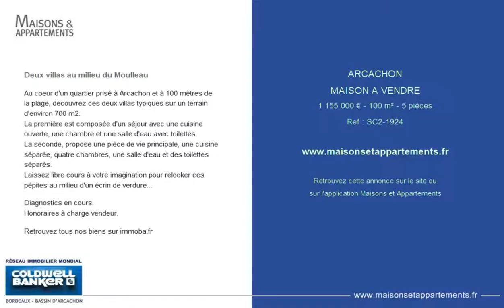ARCACHON - MAISON A VENDRE - 1 155 000 € - 100 m² - 5 pièces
Référence : SC2-1924

Deux villas au milieu du Moulleau
Au coeur d'un quartier prisé à Arcachon et à 100 mètres de la plage, découvrez ces deux villas typiques sur un terrain d'environ 700 m2.
La première est composée d'un séjour avec une cuisine ouverte, une chambre et une salle d'eau avec toilettes.
La seconde, propose une pièce de vie principale, une cuisine séparée, quatre chambres, une salle d'eau et des toilettes séparés.
Laissez libre cours à votre imagination pour relooker ces pépites au milieu d'un écrin de verdure...

Diagnostics en cours.
Honoraires à charge vendeur.

Retrouvez tous nos biens sur immoba.fr

Cette annonce vous est proposée par l'agence COLDWELL BANKER SILVER COAST I.R. ET CAP FERRET P.I.